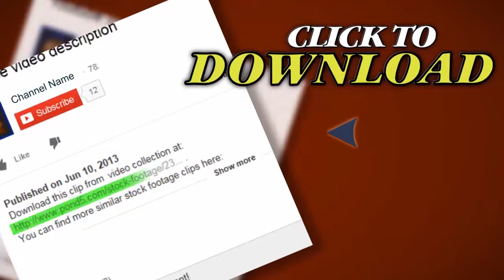Bowling Strike. Stock Footage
Thank you for visiting our page Bowling Strike. Stock Footage"